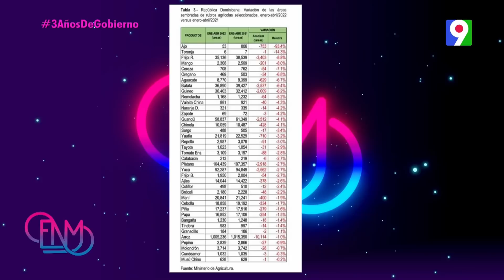En La Mesa: Sombras y luces de los 3 años de gobierno del presidente Abinader | Esta Noche Mariasela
Para conversar sobre los 3 años de gestión del presidente Luis Abinader reciben a:

Juan Ariel Jiménez, Vicepresidente PLD, César Fernández, Miembro de la Dirección Política (FUPU), Henri Hebrard, Economista, César Dargam Vicepresidente ejecutivo (CONEP).